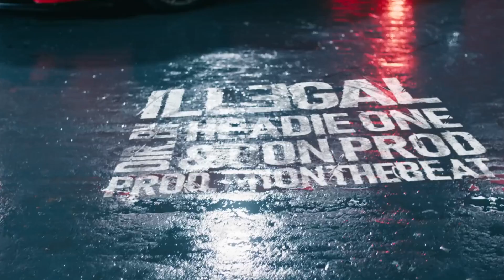Headie One x Tion Wayne - Reflect (Music Video)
THIS IS NOT A REAL SONG
If Headie One and Tion Wayne made a song
Here is my beat that I edited the vocals onto:

[FREE] Headie One x UK Drill Type Beat - "REFLECT" | UK Drill Instrumental 2023

(This beat is free for non-profit use. If you want to post to platforms such as Spotify, Apple Music, or Soundcloud, please purchase the beat.
You must also credit me in the title, regardless of use type.)